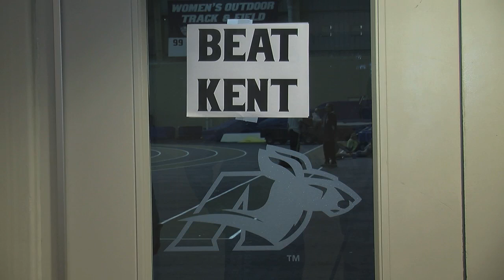ZTV Sports Report- The Wagon Wheel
Hunter Lang talks to the athletic directors for Akron and Kent State to find out more about the history of the Akron-Kent rivalry.